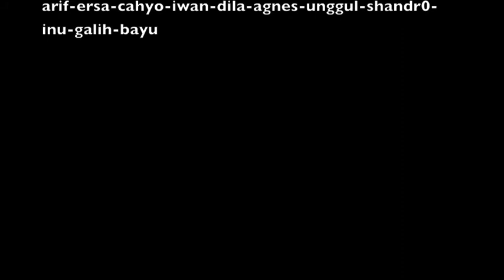SAYUK PPKI 2012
This is the 3rd edition of "sayuk" after its triumph in national competition